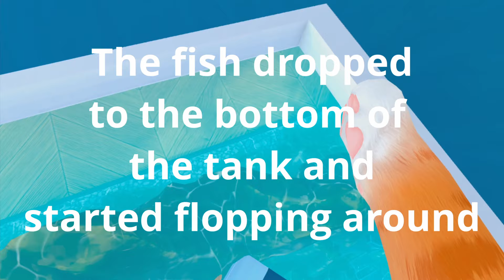Causing Grandma More Distress Than a Taco Bell Taco - I Am Cat VR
Today i am causing some chaos for Grandma, whether intentional or not lol